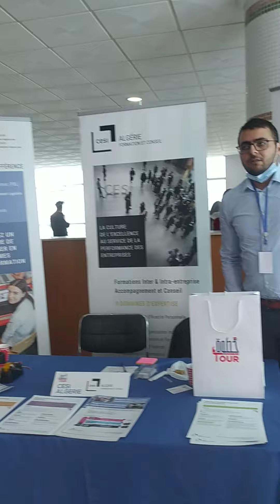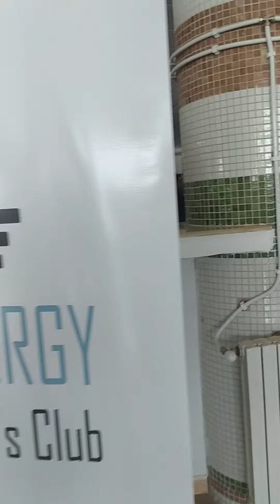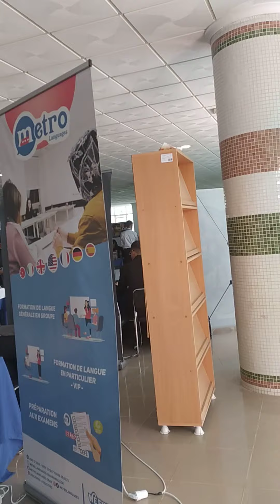khotwa 2022 Oran bibliothèque centrale salon de l'étudiant Petite visite